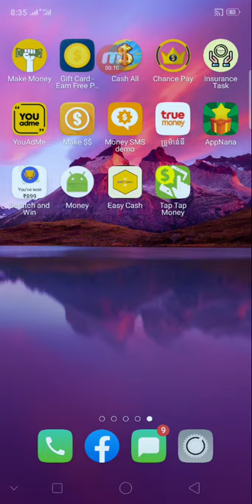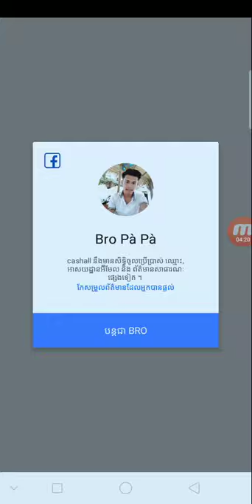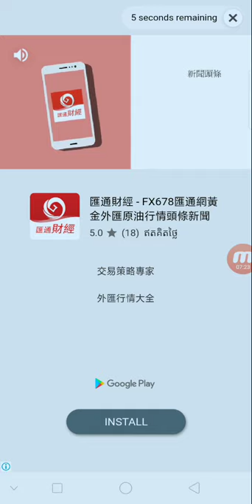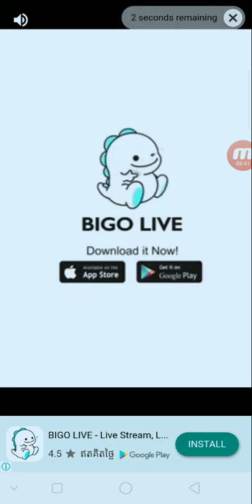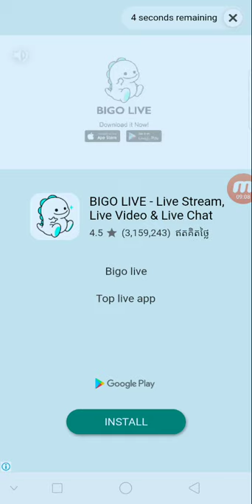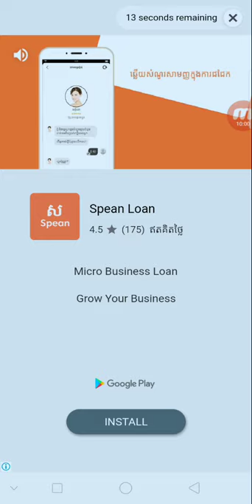កម្មវិធីកោសកាតឈ្នះរង្វាន់ធំ / Earn Money App 25$ - 50 to PayPal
👉នៅក្នុងវិដេអូនេះ ញុមចង់បង្ហាញកម្មវិធីកោសកាតឈ្នះរង្វាន់ធំ / Earn Money App 25$ - 50  to PayPal      ។ KH  Money Online

កូដណែនាំ KVE9X97

      ពុកម៉ែបងប្អូនទាំងអស់គ្នាបាទ  សូមអរគុណ ។

# មើលហើយអនុវត្តតាម !